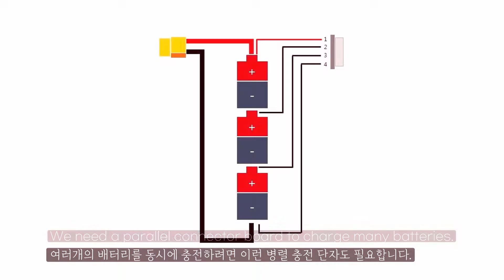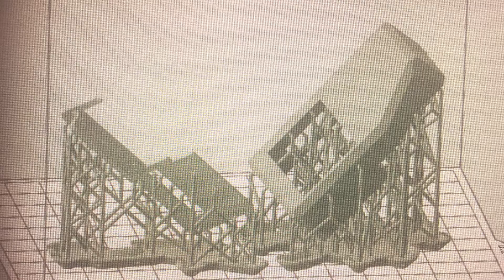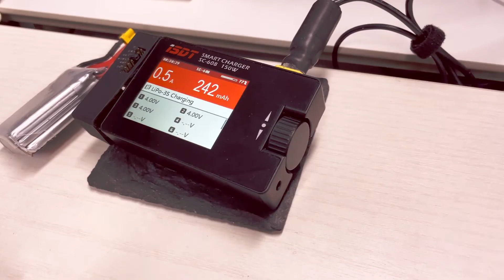Make Simple Multi-Charger for Every Drone Battery Connector / 어떤 드론 배터리도 젠더없이 충전하는 법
Let's make a multi parallel battery charger for any battery connectors.
드론 배터리는 종류가 다양합니다. 그래서 배터리마다 다른 커넥터를 위한 젠더가 필요하죠. 어떤 배터리든 충전할 수 있는 커넥터를 만들어 보세요.

- iSTD SC-608 Drone Batt Charger

Chris Zabriskie의 There's Probably No Time에는 크리에이티브 커먼즈 저작자 표시 4.0 라이선스가 적용됩니다.